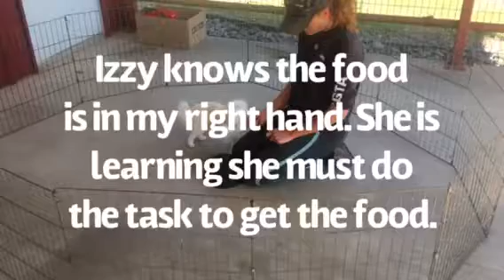Izzy the Maltese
Welcome Izzy into our Dallas Board & Train program 🌟!

Izzy is working with Kim Cerio for 2-weeks on all the basics of a rock solid foundation. Here is an excellent video of an early training session where Kim is starting to free shape behaviors, as well as Izzy's introduction to horses 🐴. She wasn't quite sure what to make of those beasts at first, but she is getting much better about those funny looking dogs now 😃.

𝗪𝗘 𝗢𝗙𝗙𝗘𝗥:
✅ Board and Train Programs
✅ Hybrid Programs
✅ Private In Home Dog Training
✅ Group Classes

𝗪𝗘 𝗖𝗢𝗩𝗘𝗥 𝗙𝗜𝗩𝗘 𝗠𝗘𝗧𝗥𝗢 𝗔𝗥𝗘𝗔𝗦
📍 San Francisco Bay Area
📍 Seattle
📍 Dallas-Fort Worth
📍 St. Louis
📍 Denver Metro